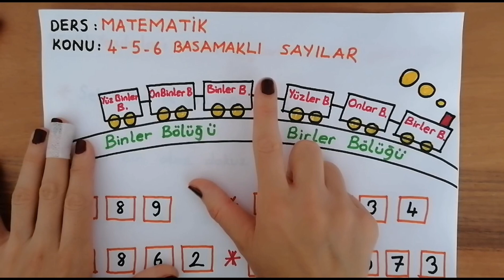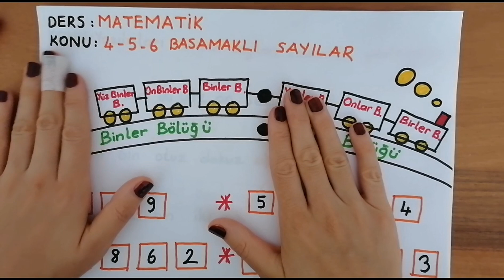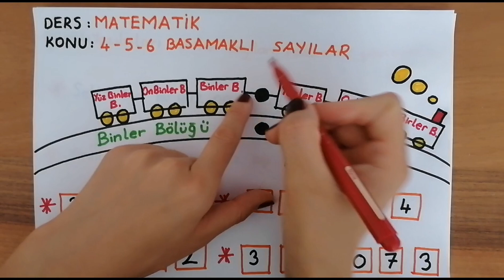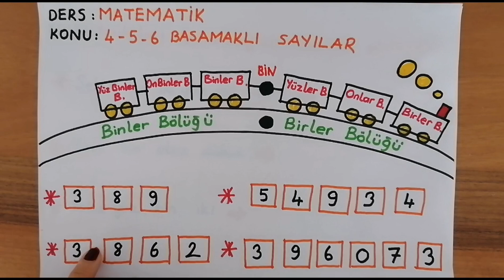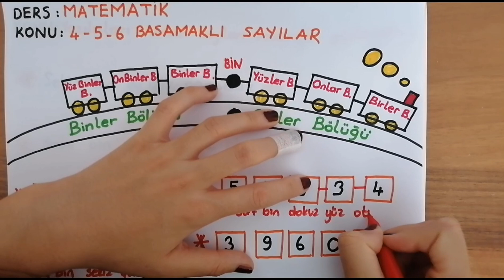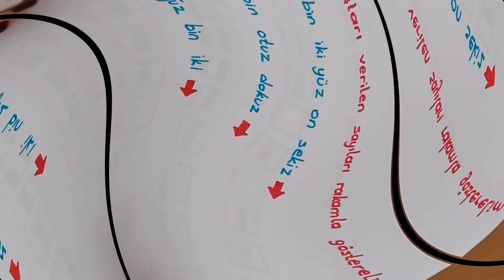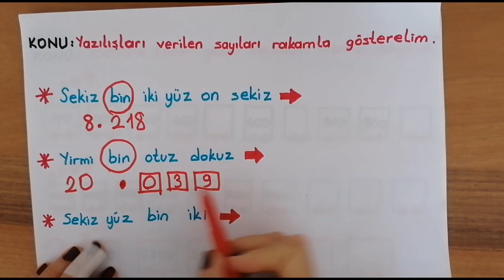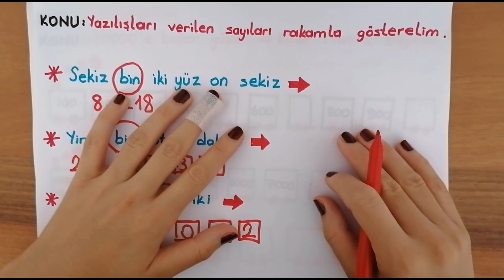4.SINIF MATEMATİK 4, 5, 6 BASAMAKLI DOĞAL SAYILARI OKUYUP YAZMA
DERS NOTLARIMA perihan_akgoz_ogretmen İNSTAGRAM HESABIMDAN ULAŞABİLİRSİNİZ.
4, 5, 6 BASAMAKLI SAYILARI OKUYUP YAZMAK HİÇ BU KADAR KOLAY OLMAMIŞTI :)
KONUYU ANLAYANLAR, ŞİMDİ KENDİNİZİ DEĞERLENDİRME ZAMANI. LİNKE TIKLAYIP KENDİNİZİ DEĞERLENDİREBİLİRSİNİZ :)